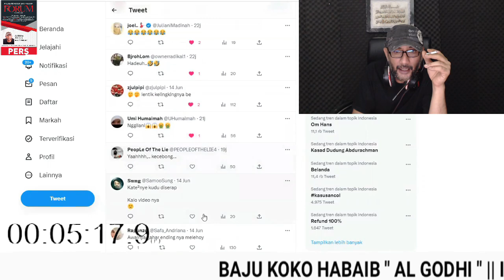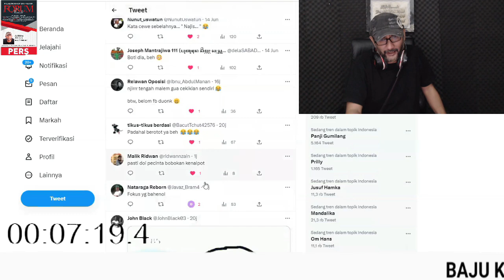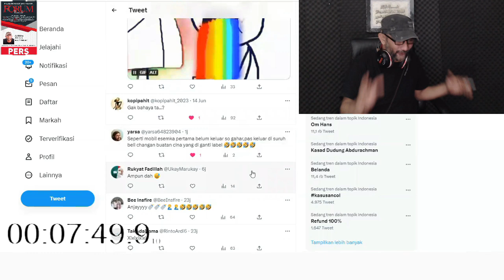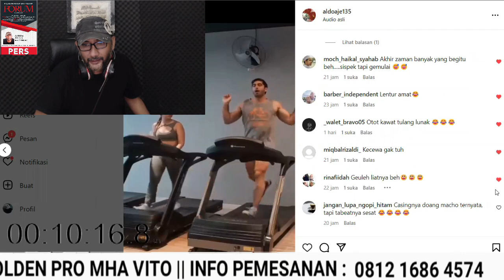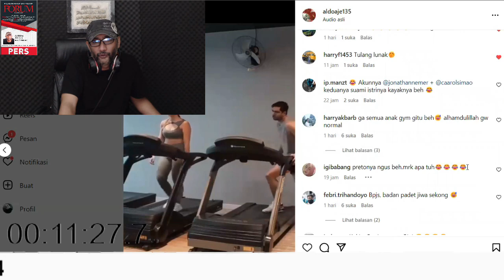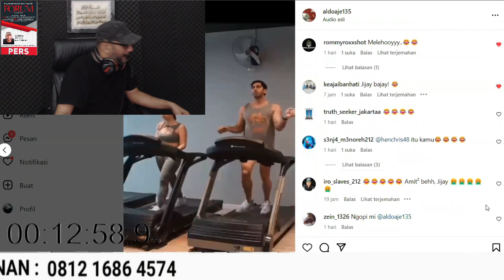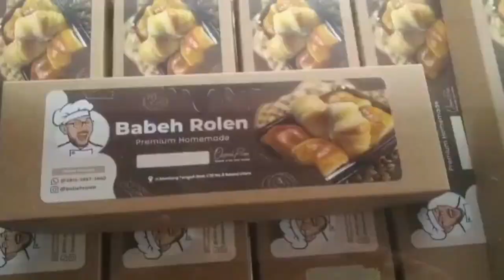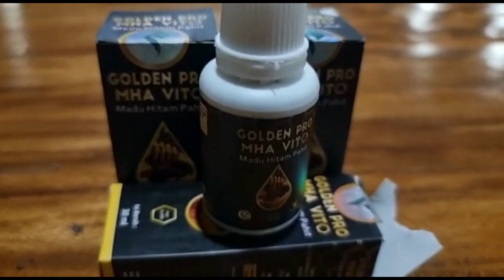The Definition of "Don't Judge A Book By It's Cover !!"